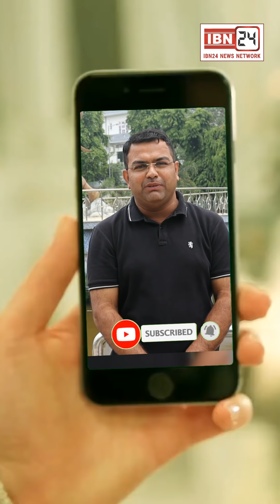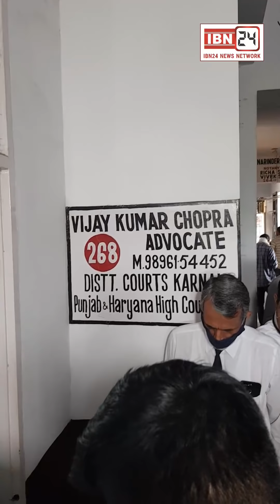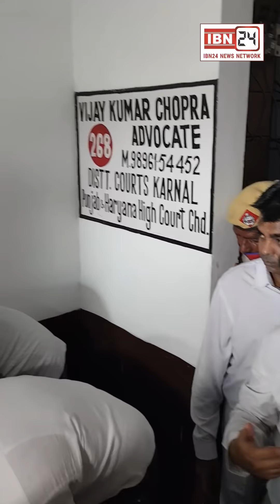लाइसेंसी रिवा*ल्वर से खुद को गोली मा*रने वाले वकील विजय कुमार चोपड़ा के श*व को पुलिस ने लिया कब्जे...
लाइसेंसी रि*वाल्वर से खुद को गोली मा*रने वाले वकील विजय कुमार चोपड़ा के श*व को पुलिस ने लिया कब्जे में, पोस्टमा*र्टम के लिए कल्पना चावला मेडिकल कालेज